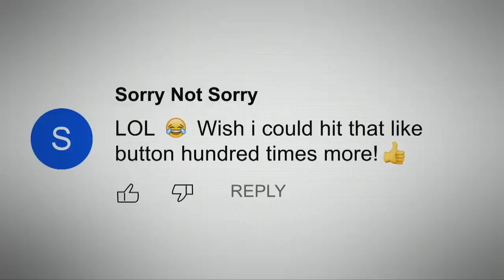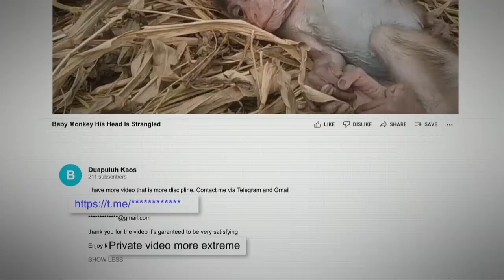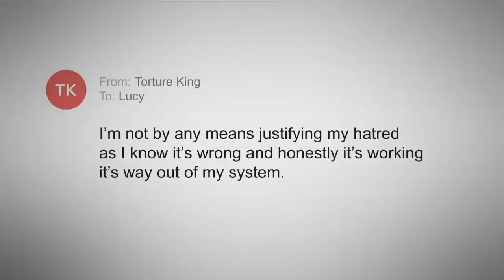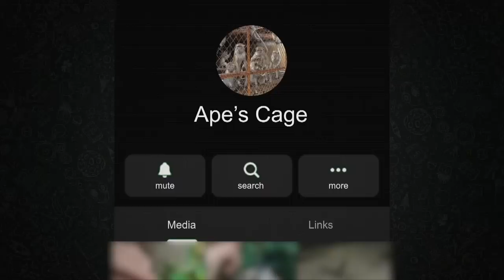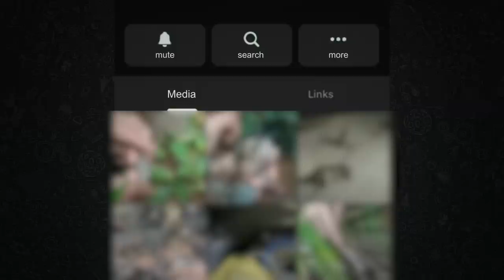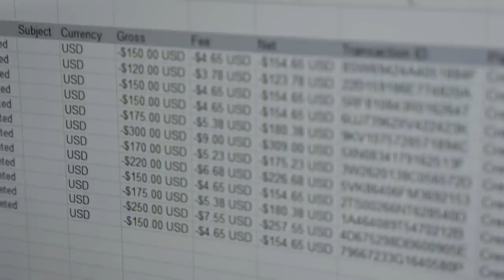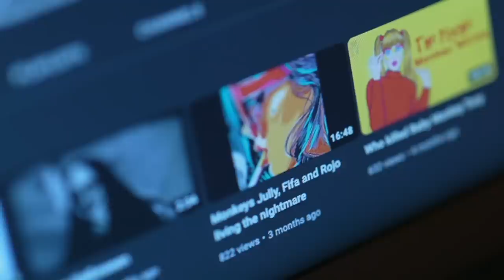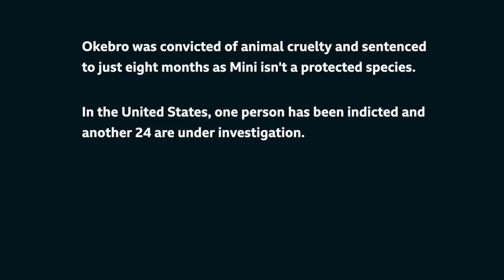Global monkey torture ring exposed by BBC - BBC News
A year-long investigation by the BBC has uncovered a global monkey torture ring with hundreds of customers located in the UK, US and beyond.

Starting out on YouTube and progressing to the encrypted messaging app Telegram, the ring commissioned people in Indonesia to abuse and kill baby long-tailed macaques on film.

This is a story about Mini, and the growing network of westerners buying into the world of monkey torture.